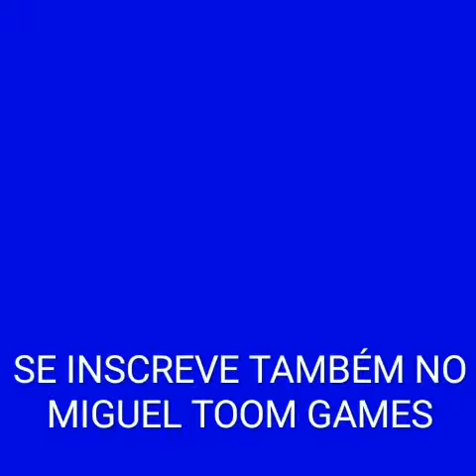O CARNAVAL CHEGOU